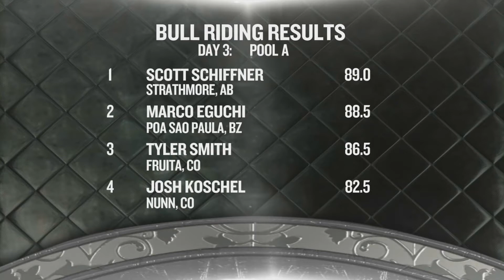Day 3 rodeo highlight action from the Calgary Stampede -- July 6, 2014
The highlights from the Calgary Stampede on the July 6th 2014.